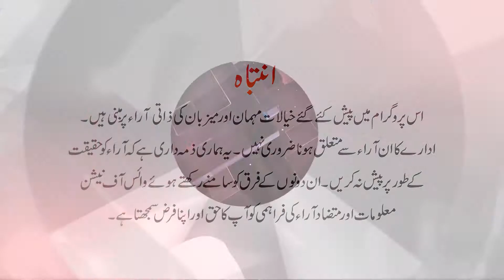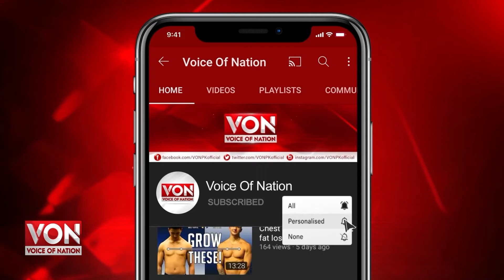How To Get A Rid Of Dry Skin In Winter | Dr Batool | Voice of Nation